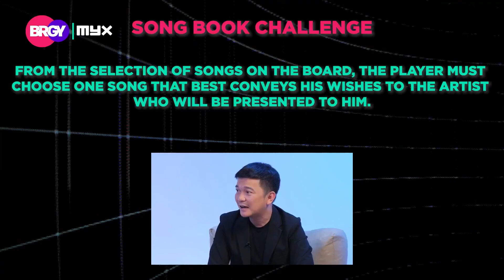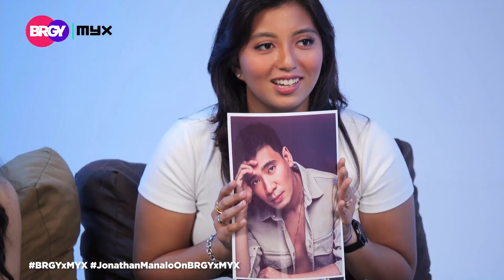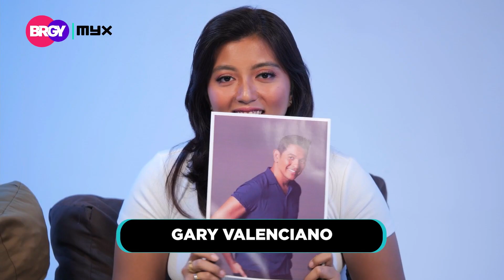MR. MUSIC' JONATHAN MANALO ON WORKING WITH THE BIGGEST NAMES IN OPM| DECEMBER 28, 2023 | BRGY (1/3)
Filipino Christmas celebrations would be incomplete without our beloved OPM music! In today's BRGY x MYX episode, we meet the man behind your favorite tunes. Discover how ABS-CBN Music's Creative Director Jonathan Manalo first entered the industry and rose to tremendous heights.